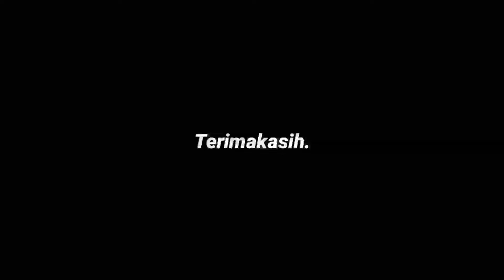KABAR TERKINI!! ARMADA LUXMAN KREO MENGGUNAKAN UNIT RJB TRANS😱⁉️ VLOG ANGKATAN PAGI DIKUNINGAN TIMUR